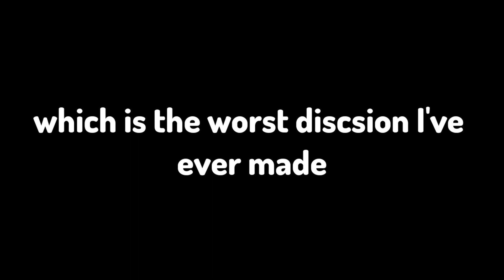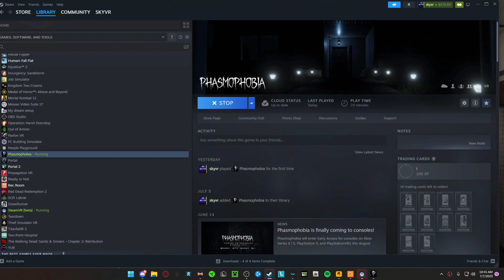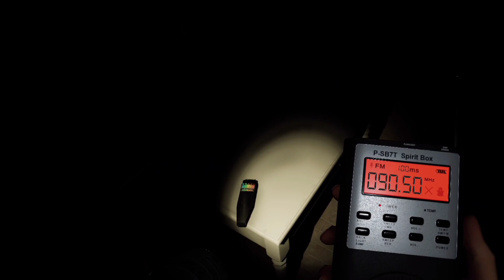I Became A Ghost Hunter...